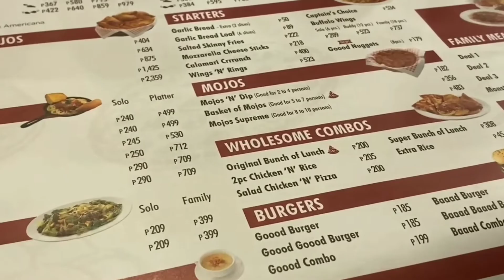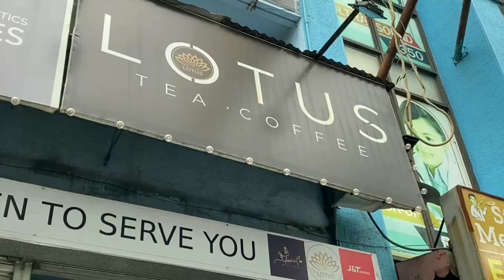life update| cafe date, passport renewal, gala with fam^^ Jace solis